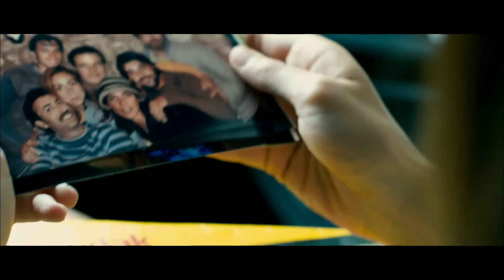MOD PRODUCCIONES- FIN TRAILER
Tras años sin verse, un grupo de amigos se reúne un fin de semana en una casa en la montaña. La sombra de un turbio episodio del pasado planea a lo largo de la reunión. Durante la primera noche, un extraño incidente altera sus planes quedando completamente aislados. Deciden salir y buscar ayuda. Pero en el camino el grupo se desintegra mientras un nuevo orden natural se impone.